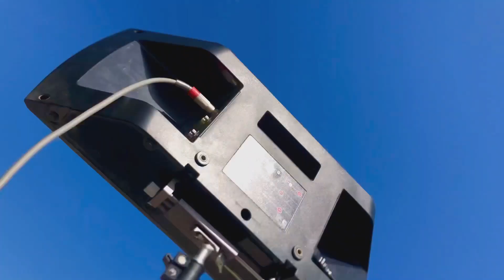準優勝 フレスコボール 男女MIX お台場カップ2024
2024年5月『フレスコボール  お台場カップ2024 』で
行われた男女MIX部門 2位の動画です。

五十嵐恭雄×宮山有紀

■得点詳細〈総得点：1759〉

◇総打数：569
◇落球数：6
フレスコボールはペア競技です。

目の前の相手は競う敵ではなく、パートナー、味方です。
試合時間は5分間。

フレスコボールの初心者向けのレッスンも始めました！

申し込みお待ちしております！

五十嵐 恭雄 別チャンネル